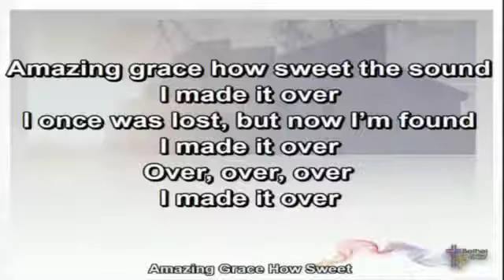I Made It Over